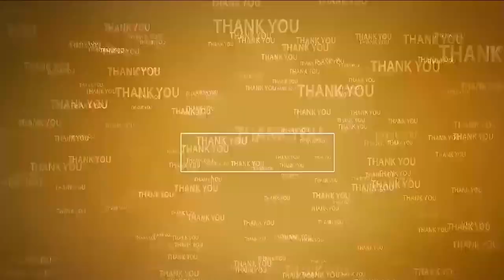ప్ర‌భుత్వ‌కార్యాల‌యాల‌ ముట్ట‌డికి సిద్ధం | CPI City Secretary Arigela Sai | Justice for farmers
- రైతులకు న్యాయం జరిగే వరకు వదిలిపెట్టం
- మీడియాతో మాట్లాడిన సీపీఐ న‌గ‌ర కార్య‌ద‌ర్శి ఆరిగెల సాయి